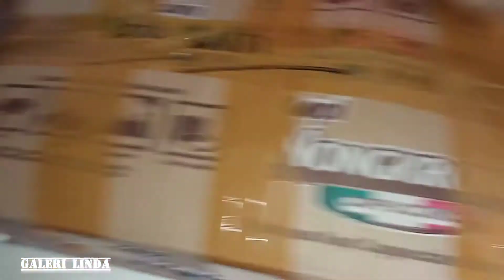Cara Packing Ikan Beku Tanpa Styrofoam Untuk Pengiriman Keluar Kota⁉️Tahan 2-3 Hari Perjalanan‼️